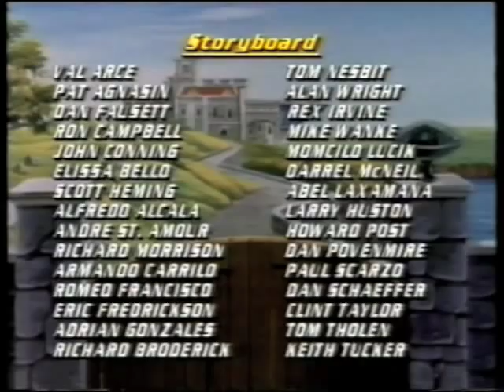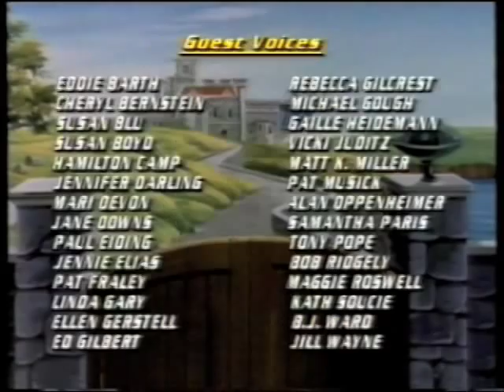James Bond Jr - The Inhuman Race part 3